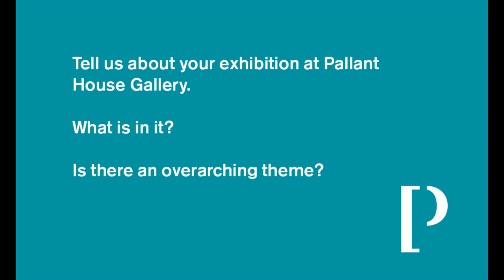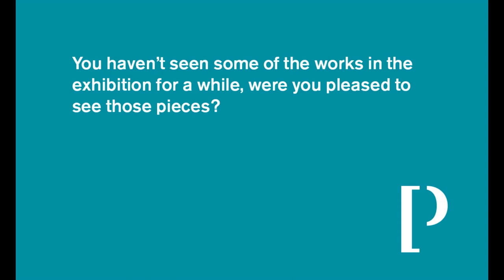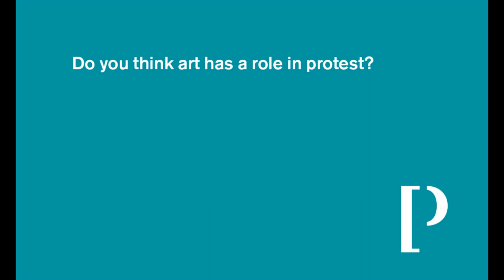Interview with artist Jann Haworth at Pallant House Gallery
We spoke to artist Jann Haworth about art, politics and her exhibition at Pallant House Gallery 'Jann Haworth: Close Up'.